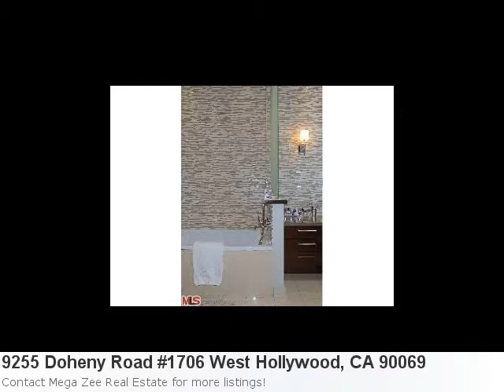Happy To Announce A Nice New Listing:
Stop Looking! I Have A New Remarkable Home Listing Fresh On The Market! Take A Peek: Property Details For: 9255 Doheny Road #1706 West Hollywood, CA 90069Type: CondominiumPrice: $3,295,000 Bedrooms: 2 Here is some additional information about 9255 Doheny Road #1706 West Hollywood CA: See full detail for Listing: 12581539 Here is what Trulia.com has to say about the area: 48 sold properties in West Hollywood, CA in the past 60 days